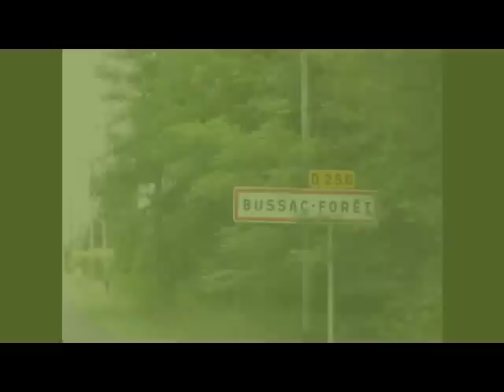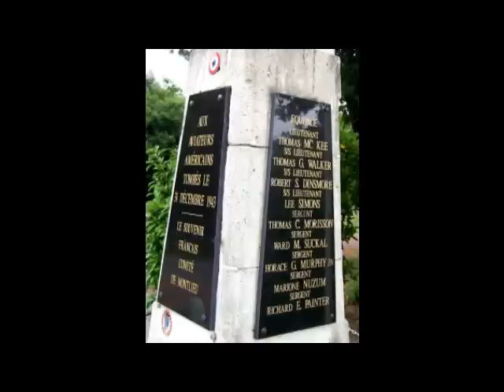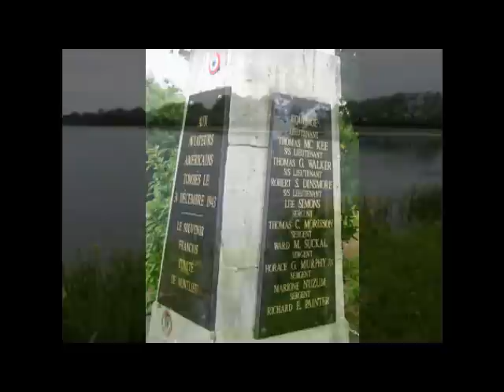Once Upon a Time Bussac-Forêt.wmv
Once upon a time - U.S. Army Depot Bussac-Foêt "Charente Maritime - 17. In the sixties, after a forced departure of all U.S.  Troops from France by a "non-thankful" government at that time, today on the ex  U.S. Base Bussac,  there are only few building left in ruins. Very sad !. In Montlieu-la-Garde, there is a monument in memories of U.S. Soldiers who died for the freedom of our country "France" We, the French people, we cannot forget - Thank you ! God bless America and France.  s/ A Frenchman - Mr Meriochaud James